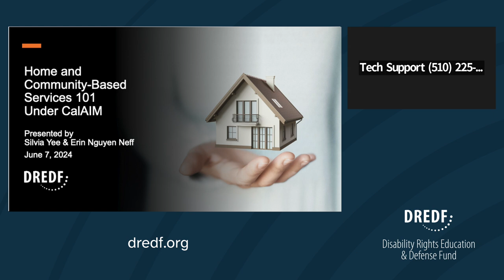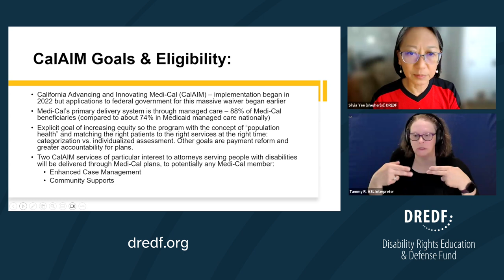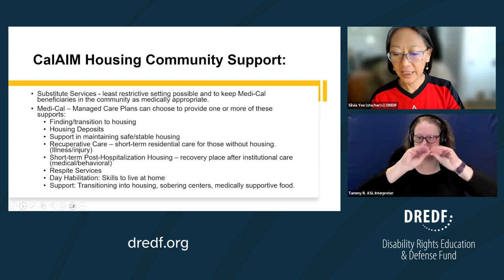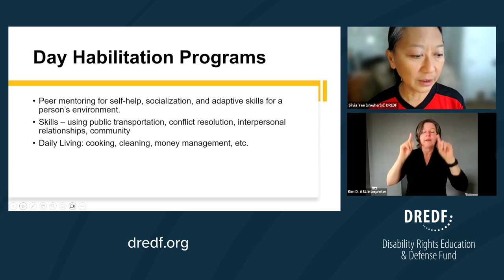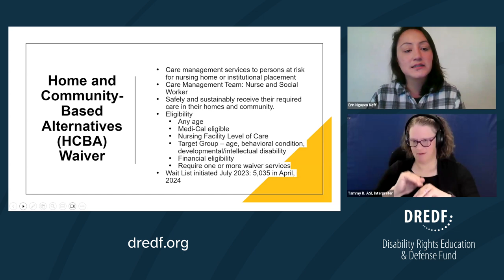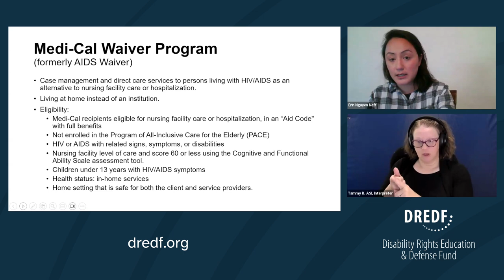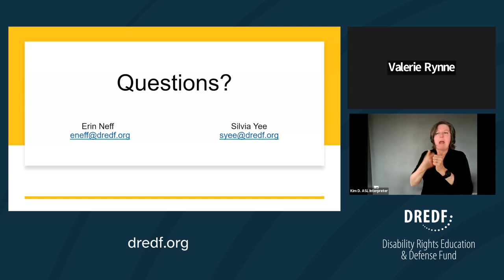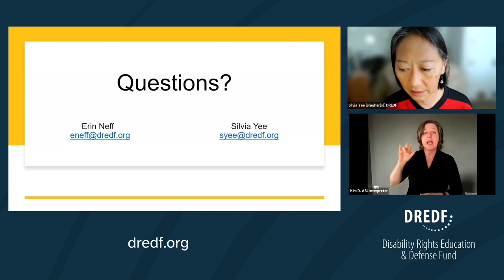Home and Community-Based Services 101 Under CalAIM